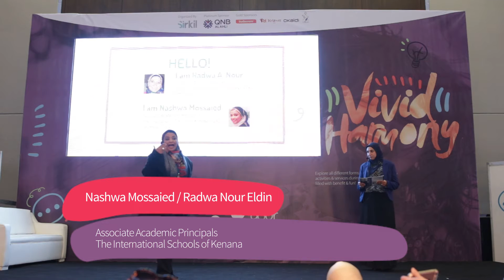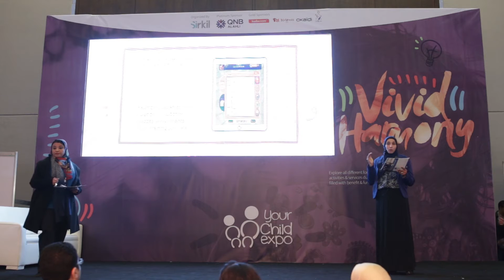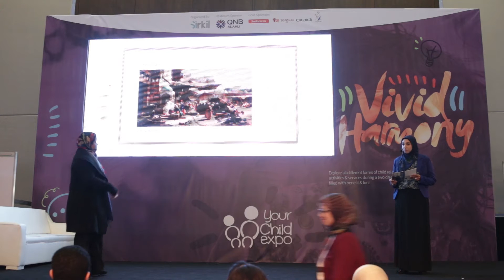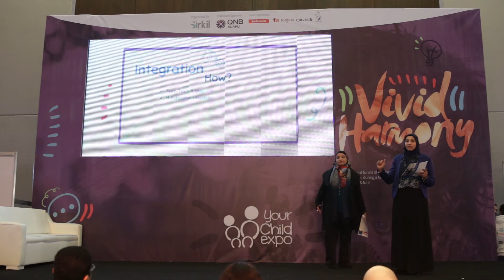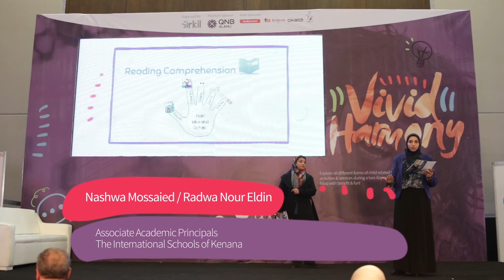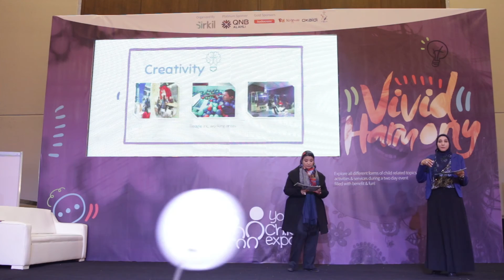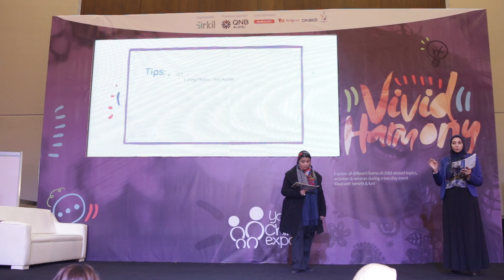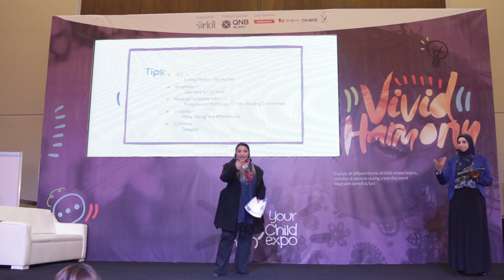Your Child Expo 2015 | Nashwa, Radwa Mossaied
Explore all different forms of child-related topics, activities & services during a three-day event filled with benefit & fun!